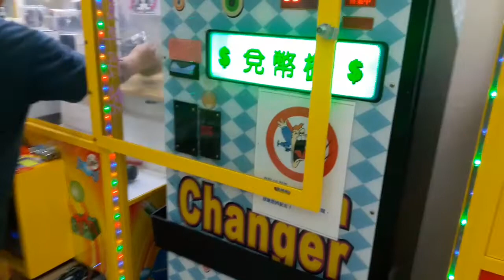Want to play? |Taiwan Claw Machine "WA-WA" |Anong meron sa claw machine|Essa mixTV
Kung Gusto nyong makita Kung anong mga laman ng mga claw machine dito sa Taiwan. Please watch this movie.

Paano maglaro sa claw machine or wawa.
Anong mayron sa claw machine